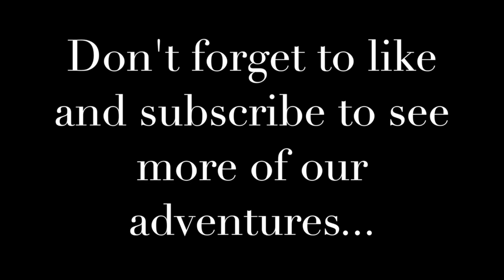Quebec City Carnaval Opening Night 2019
In this video we make our way to Quebec City where we check out our hotel, Hotel Marie-Rollet, and take in the opening ceremonies for the 2019 Carnaval.